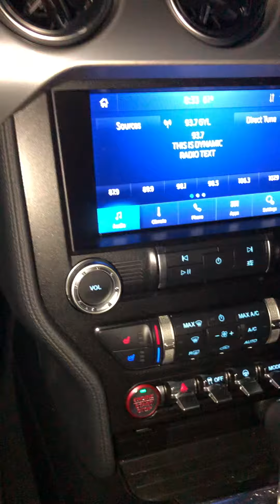Florida feb 2020 mustang